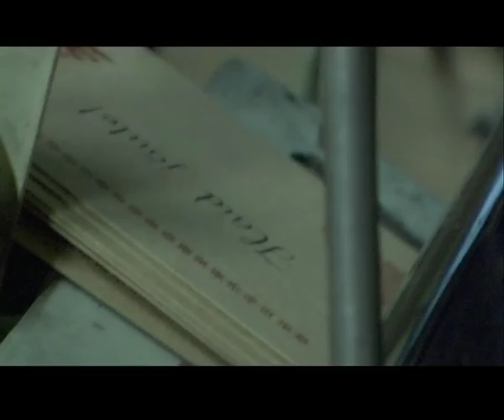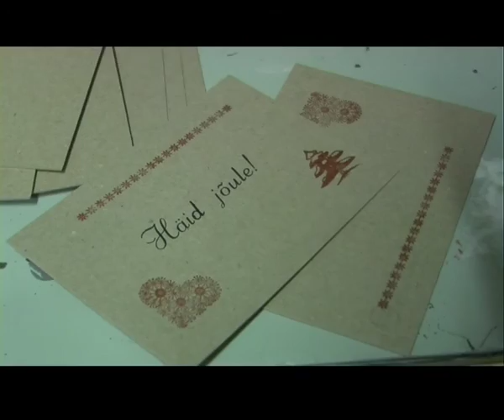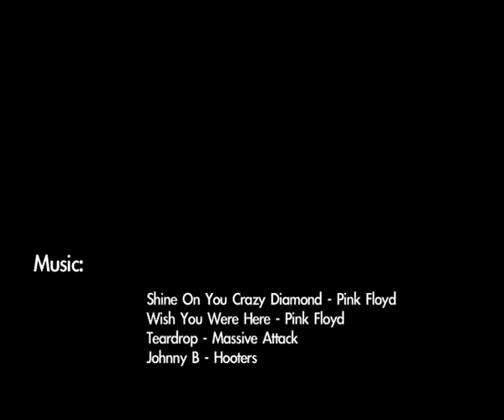Polymer Factory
Director - Polina Udre/Natalia Ivanova
Cinematographers - Natalia Ivanova, Kaarel Tiidus, Juhani Särglep